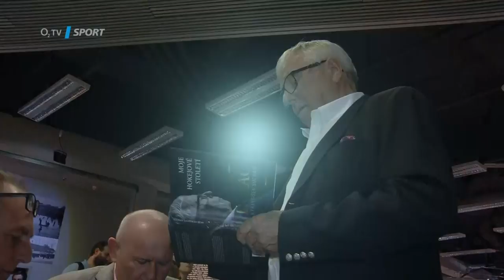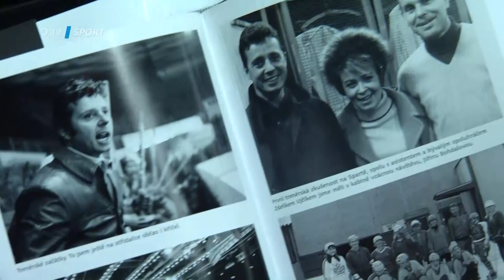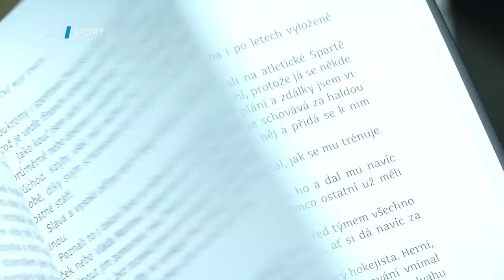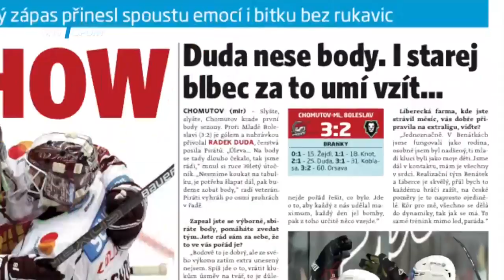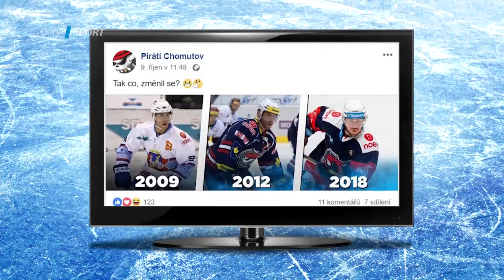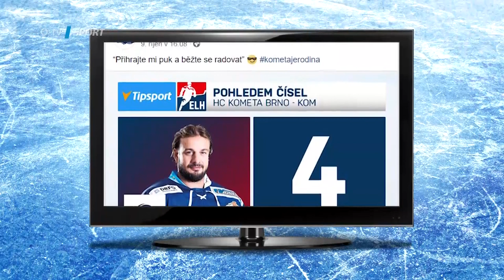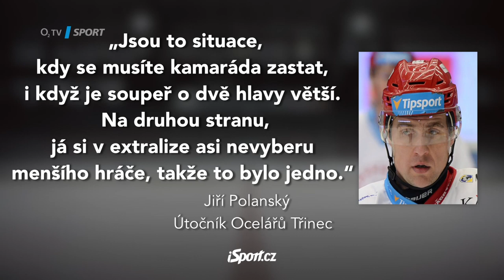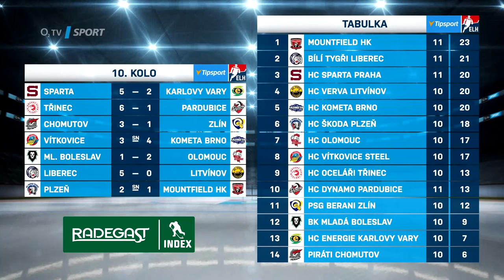Magazín ICE TIME 2018/2019 - 5. díl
V pátém dílu magazínu ICE TIME jsme vám přiblížili křest knížky Luďka Bukače, podívali jsme se za Radkem Dudou do Chomutova  a dozvíte se také to, co hraje v kabině Bílých Tygrů Liberec.

O2 TV do 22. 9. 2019 zdarma